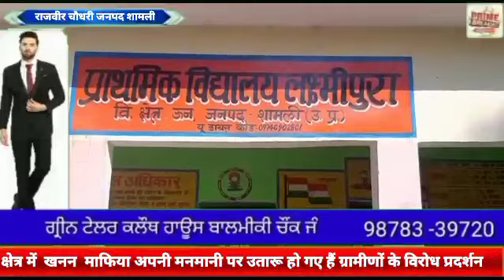खनन माफिया द्वारा मनमानी करने पर ग्रामीणों द्वारा किया गया विरोध प्रदर्शन ||शामली